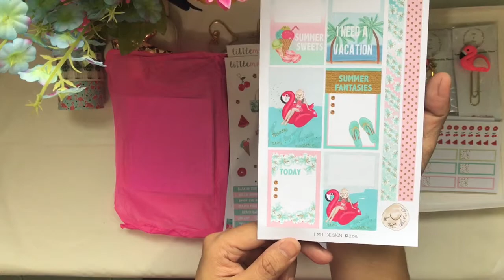UNBOXING | Planner Charms and Stickers | Summer Lovin Charm and Sticker Kit 11